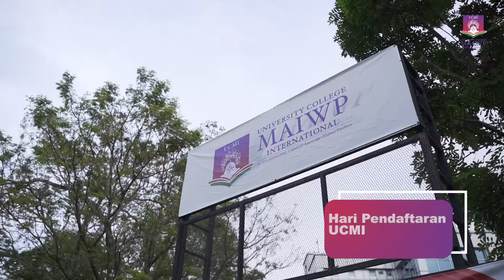SELAMAT DATANG MAHASISWA/WI BAHARU AMBILAN JULAI 2022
Kolej Universiti Antarabangsa MAIWP (UCMI) menerima kedatangan mahasiswa/wi baharu sempena Hari Pendaftaran Pelajar Baharu bagi sesi kemasukan Julai 2022 yang berlangsung di kampus UCMI, Batu Muda.

Impian anda bermula di UCMI! 💪😁

Kepada pelajar-pelajar di luar sana yang masih belum mendaftar dan menyambung pengajian, ambilan Julai/September 2022 masih dibuka. Mohon segera secara dalam talian di pautan

Peluang mendapatkan Bantuan Am Pendidikan dan Biasiswa Penuh MAIWP yang merangkumi wang sara hidup, penginapan serta tajaan yuran pengajian sepenuhnya bernilai hampir RM100,000.00 masih dibuka.

“Kekangan kewangan bukan alasan tidak menyambung pengajian. Sambunglah pengajian di UCMI tanpa beban kewangan.”